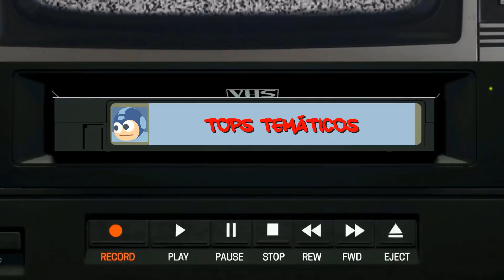Los 10 mejores exclusivos digitales de PS3 que YA NO desaparecerán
Los 10 juegos de este vídeo solo están disponibles digitalmente en PS3. Son los mejores a efectos de puntuación promedio, y en breve no habrá forma de jugarlos ni de comprarlos. [Actualización: Sony se ha echado atrás, así que seguirá siendo posible!!]